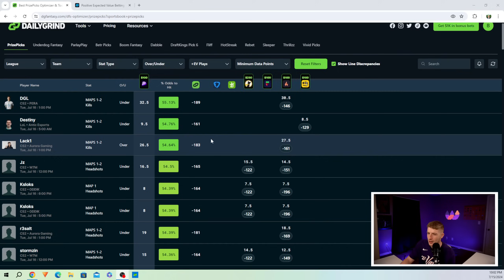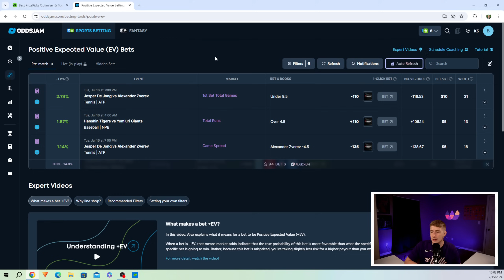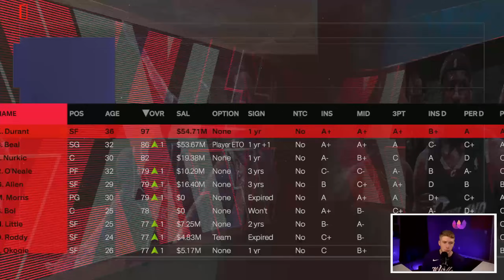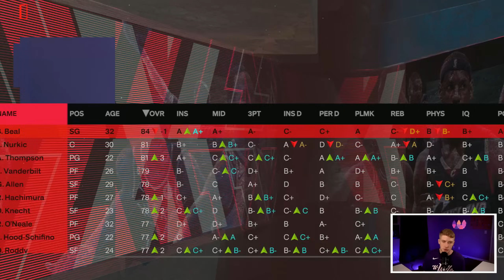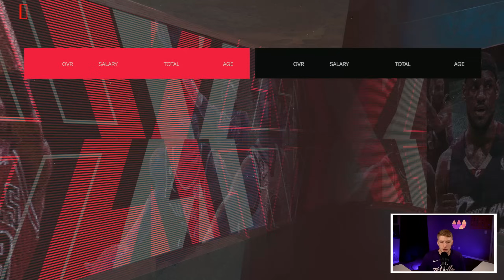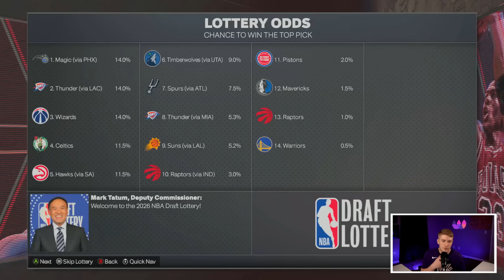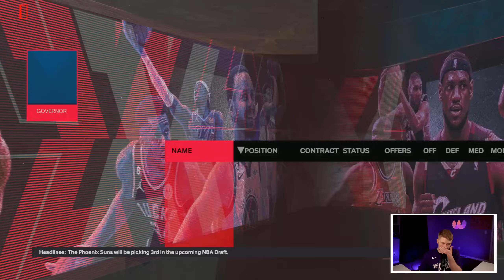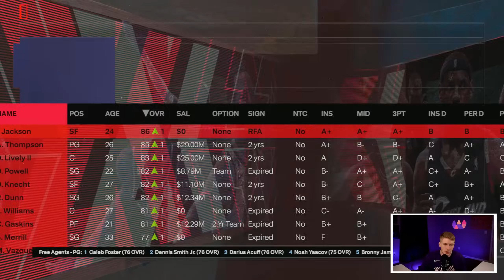New Look 5 Year Phoenix Suns Rebuild..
Today we are doing a NBA 2K24 Rebuild in the NBA 2K23 MyEras continuing with a New Look Phoenix Suns Rebuild

Timestamps
Intro 0:00
Sponsor 3:03
Rebuild 5:07